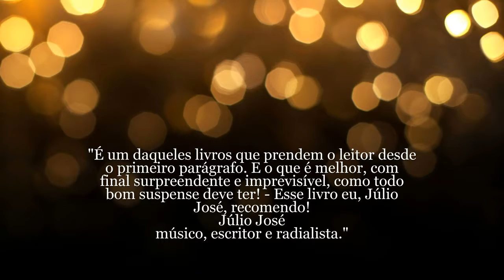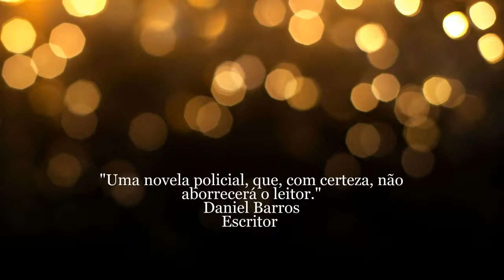Booktrailer: Menino de Deus - A história de um sequestro de Lindomberto Ribeiro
Sou Sertanejo sim senhor!  Este canal foi criado para divulgar a cultura do sertanejo: festas de carros de boi, moda de viola, música sertaneja, cavalgadas e muitas outras coisas da roça...

Na página você também encontrará muitas coisas sobre o sertanejo e festas de carros de boi, as cidades que as tem e muito mais.

Para conhecer alguns dos meus livros acesse os links das livrarias abaixo e